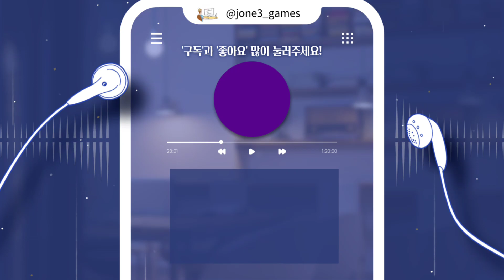롯데의 마무리! 김원중 체감 구속 ※ 야구게임 컴투스프로야구V23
롯데의 마무리!
김원중 선수의 체감 구속 영상입니다.
각 구종마다 총 5~6번의 투구를
진행하여 각 코스별로 공이 어떤지
보시면 좋을 것 같습니다.

00:00 인트로
00:07 선수소개
00:17 1.포심
00:50 2.커브
01:18 3.포크
01:45 4.볼배합
02:36 아웃트로